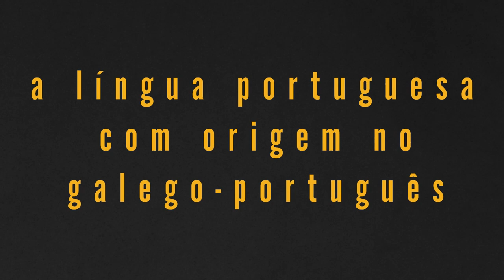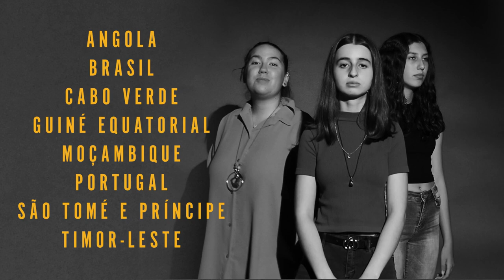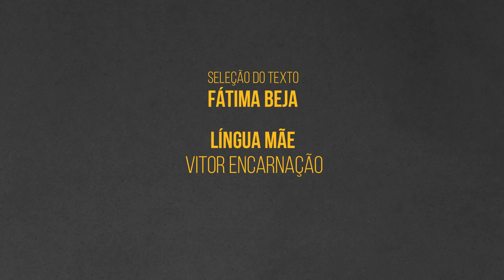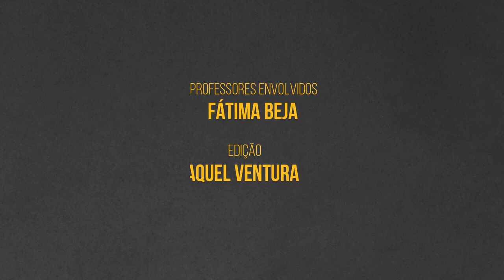língua mãe VITOR ENCARNAÇÃO